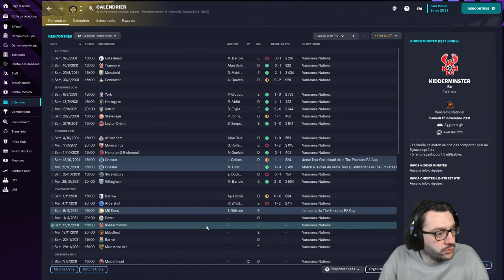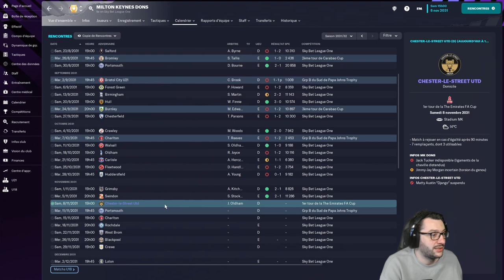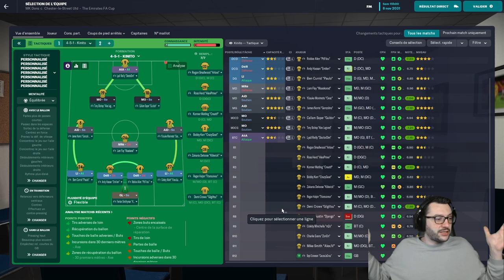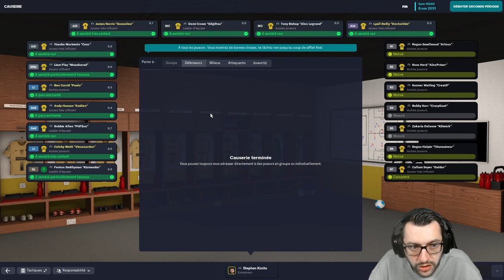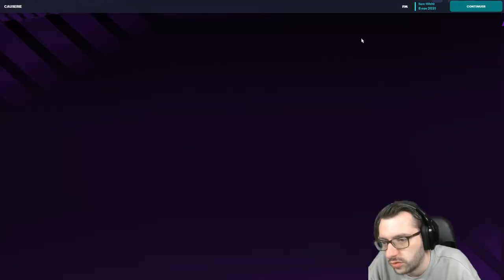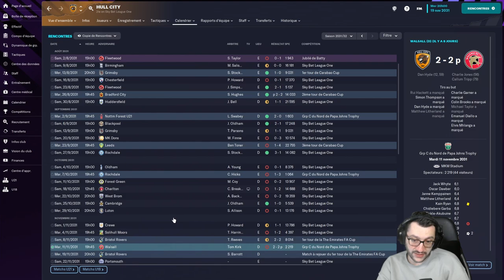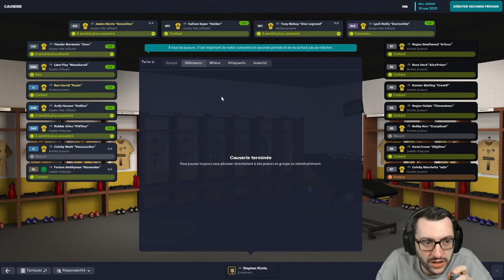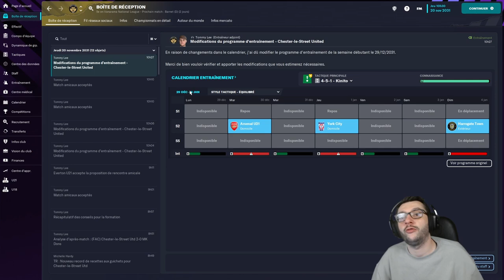[FM23] #52 • NOUVELLE AVENTURE EN FA CUP & UN BLESSÉ IMPORTANT | Lifeban D10 → LDC • Carrière Twitch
🎥 DANS CETTE VIDÉO :
• Saison : 10
• Division : 5
• Europe : Non qualifié
• Suite de la saison et match de FA Cup.

00:00 : Calendrier
02:29 : Entrainement
04:34 : Avant-match
09:26 : FA Cup vs MK Dons
20:26 : Après-match
24:43 : Replay de FA Cup
38:27 : Le debrief